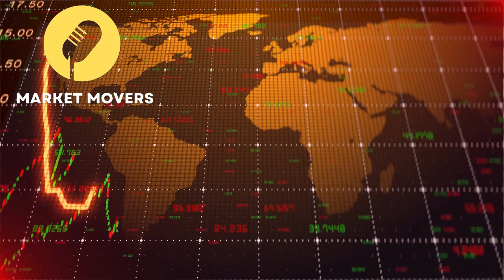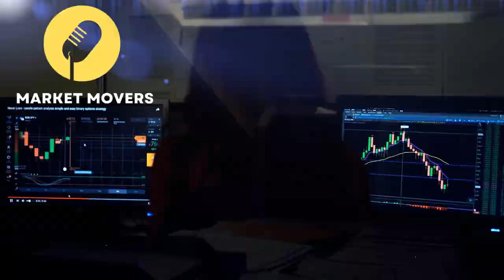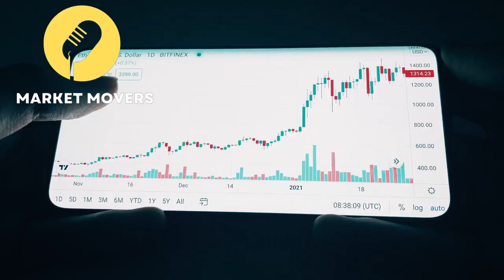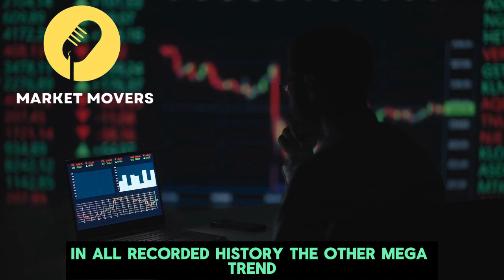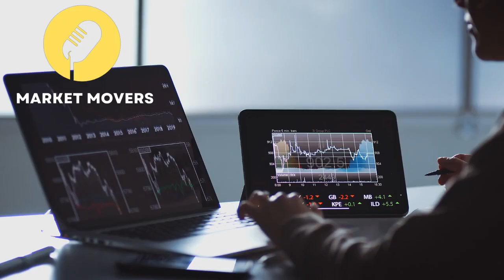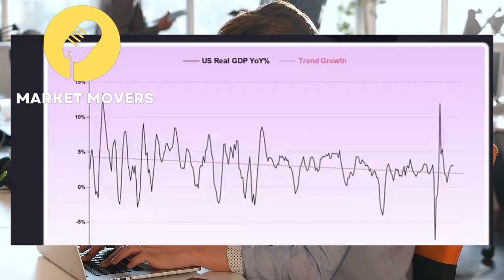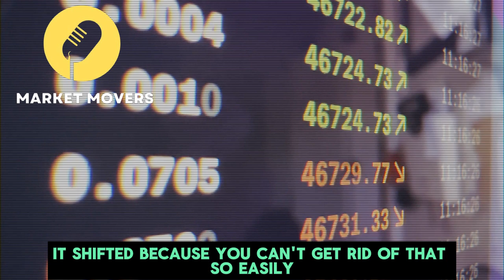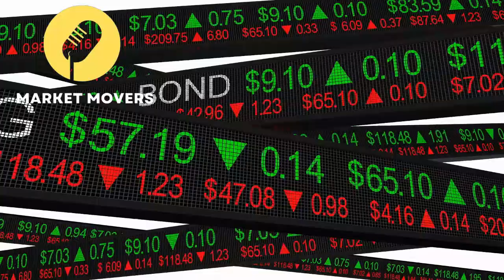"$400k Bitcoin Ahead! Global Liquidity Is About to Go Bananas" - Raoul Pal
Raoul Pal is the c o f ounder and CEO of Real Vision, the world's preeminent financial media platform, which helps members understand the complex world of finance, business, and the global economy.